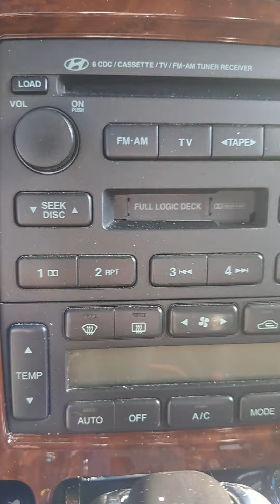👀 클래식한 멋을 지닌 뉴에쿠스 EQUUS JS350 오디오 & 공조기 솃팅 🫰